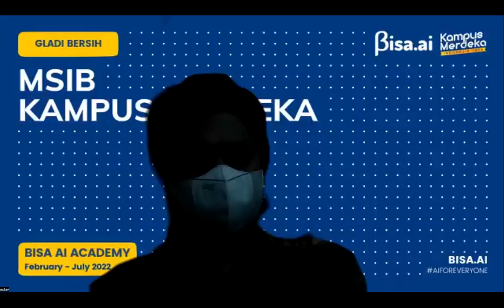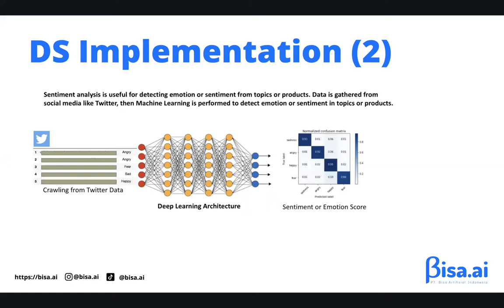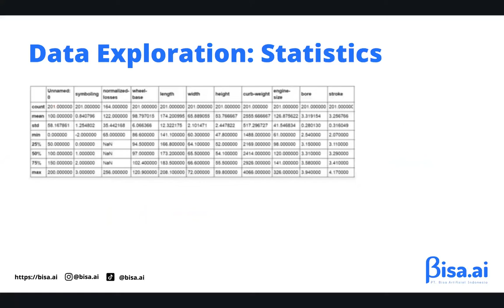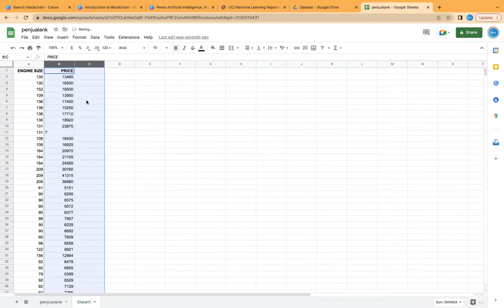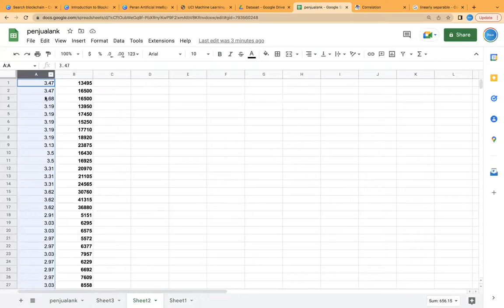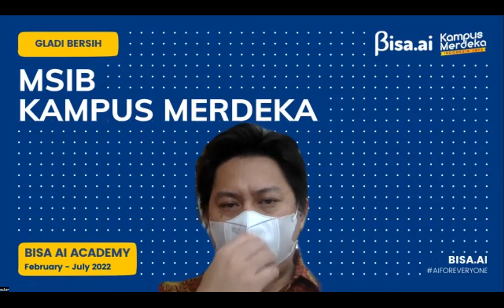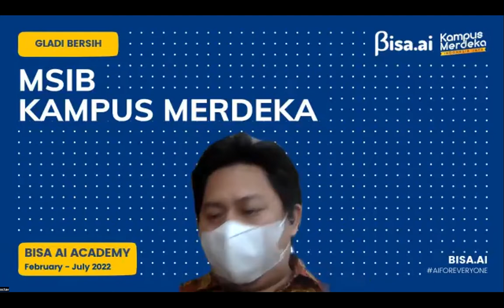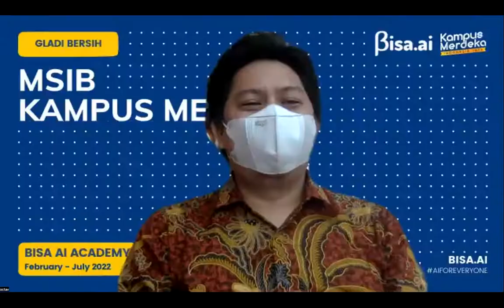Webinar Capstone Project #9: Exploratory Data Analysis and Modelling Data